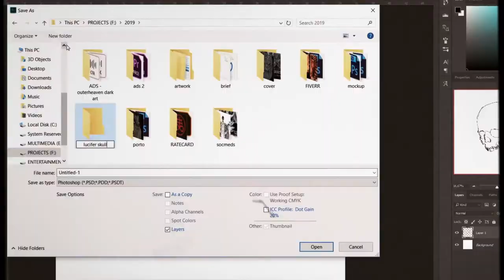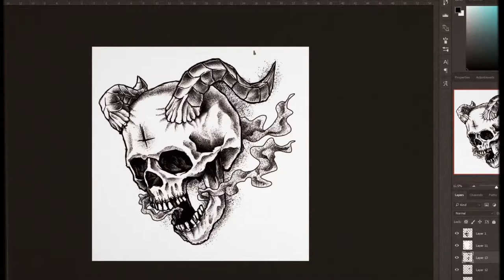DEATH METAL HORNED SKULL SPEED ART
My first timelapse video drawing death metal themed horned skull using wacom bamboo pen tablet on Adobe Photoshop CC.

OuterheavenStudio is heavy metal influenced illustrator based in Indonesia who worked with various underground bands around the world.
We help you create awesome illustrations for your band, brand, and event merchandise to support your followers into darkness!